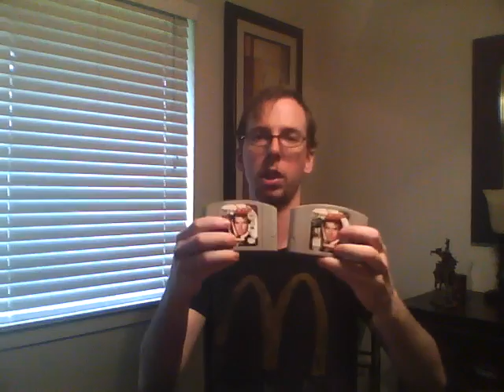Trade Video #2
Games that I have for trade.